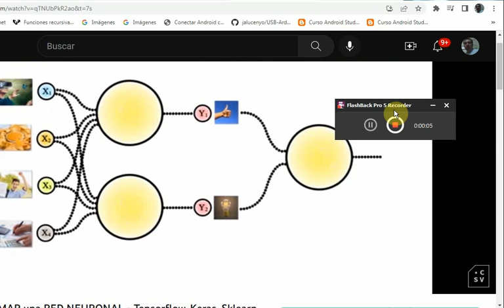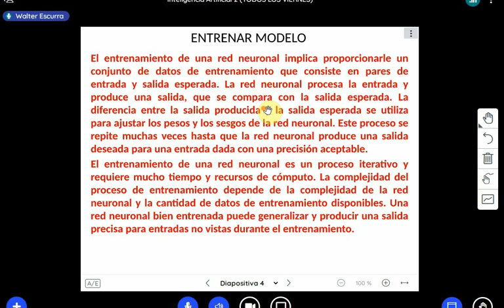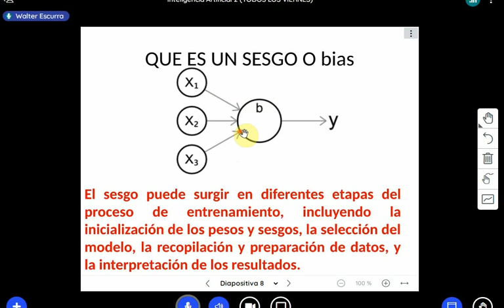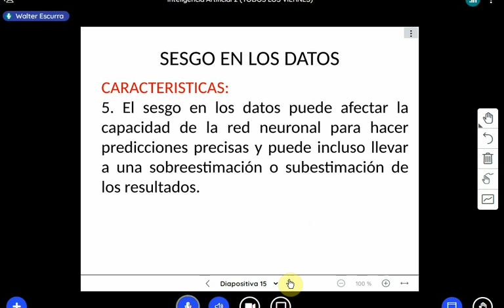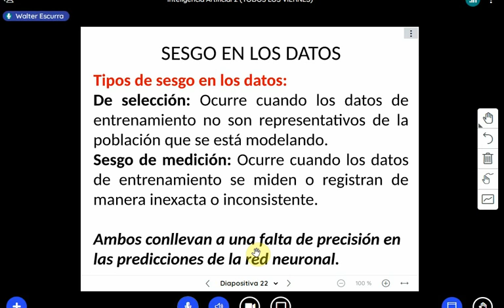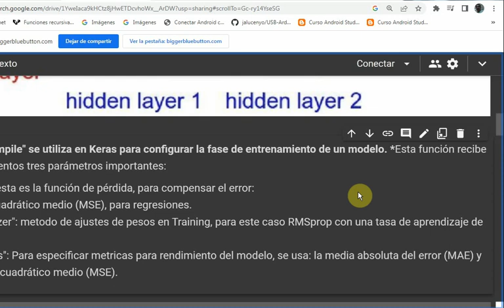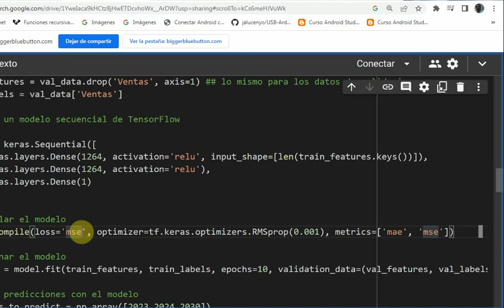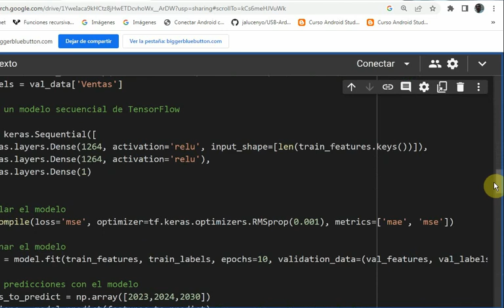modelo redes neuronales